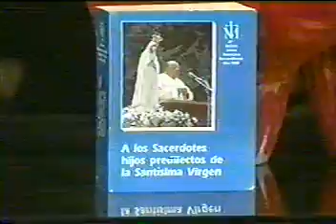Parte 5.- P Pinoncelly, explicando consagracion a Maria